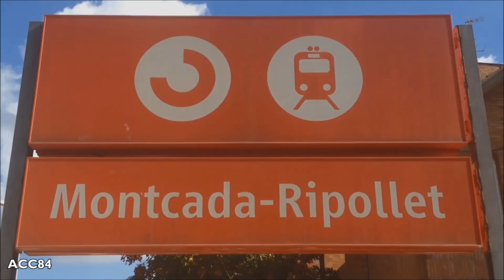Montcada-Ripollet R3 : Rodalies Barcelona ( Renfe 447 )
Estación de Montcada-Ripollet de Rodalies Barcelona. Trenes Renfe 447.

- Estación inaugurada en 1886.
- La estación se encuentra entre las estaciones de Montcada Bifurcació y Santa Perpètua de Mogoda, en el municipio de Montcada i Reixac. La estación es propiedad de Adif.

Circulació de trens de rodalies sèrie 447 per l'estació de Montcada-Ripollet de la línia R3 de Rodalies Renfe Barcelona.

- Estació inaugurada el 1886.
- L'estació es troba entre les estacions de Montcada Bifurcació i Santa Perpètua de Mogoda, al municipi de Montcada i Reixac. L'estació és propietat d'Adif.

A circulation of commuter trains 447 series through Montcada-Ripollet station of Rodalies Renfe Barcelona line R3.

- Station opened on 1886.

Une circulation des trains de banlieue série 447 par la gare de Montcada-Bifurcació de la ligne R3 de Rodalies Renfe Barcelone.

- Gare ouverte en 1886.

Eine Zirkulation von Pendlerzügen 447 Serie durch Montcada-Ripollet Bahnhof von Rodalies Renfe Barcelona Linie R3.

- Bahnhof eröffnet am 1886.

Una circolazione di treni pendolari serie 447 attraverso la stazione di Montcada-Ripollet della linea R3 di Rodalies Renfe Barcellona .

- Stazione aperta il 1886.

A circulação de comboios suburbanos série 447 através da estação de Montcada-Ripollet da linha R3 de Rodalies Renfe Barcelona R3.

- Estação inaugurado em 1886.

通勤の循環がRodaliesバルセロナラインR3のMontcada-Ripollet局を介して447シリーズを訓練します。

- 駅は1886年にオープンしました。

通勤的循環列車447系列通過Rodalies巴塞羅那線R3的Montcada-Ripollet站。

- 站開1886年。

통근의 순환 Rodalies 바르셀로나 라인 R3의 Montcada-Ripollet 역을 통해 447 시리즈를 기차.

- 역은 1886 년에 열었습니다.

Music

ACC84 (2015)